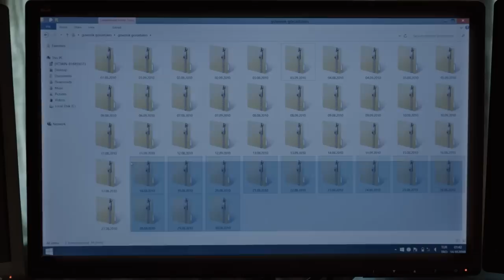Amor Eterno Capítulo 5 (Doblado En Español)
Reparto:
Kemal: Burak Özçivit
Nihan: Neslihan Atagül
Emir: Kaan Urgancıoğlu
Leyla: Zerrin Tekindor
Önder: Kürşat Alnıaçık
Galip: Burak Sergen
Hüseyin: Orhan Güner
Vildan: Neşe Baykent
Ozan: Barış Alpaykut
Asu: Melisa Aslı Pamuk
Fehime: Zeyno Eracar
Zeynep: Hazal Filiz Köse
Tarık: Rüzgar Aksoy
Banu: Çağla Demir
Salih: Gökay Müftüoğlu
Yasemin: Nihan Aşıcı
Hakkı: Metin Coşkun

Producción: Ay Yapım
Director: Hilal Saral
Guión: Anıl Eke & Özlem Yılmaz & Burcu Görgün